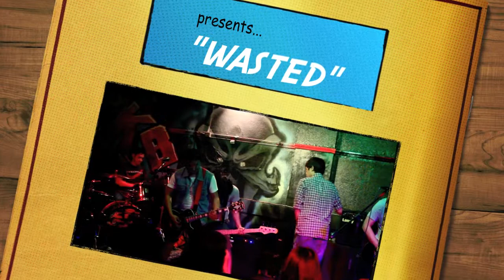Easy Audio - "Wasted" | LIVE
Easy Audio playing "Wasted" at Black Kings Bar, West Avenue. Thank you to Ms. Bernice of Bern Your House Productions for us over your event. Depensa Pop Punk!